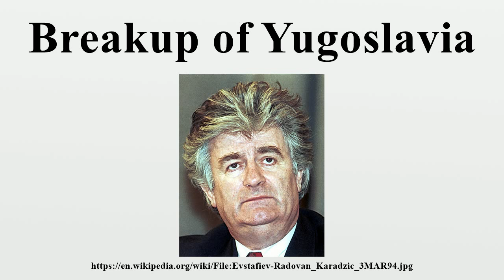Breakup of Yugoslavia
The breakup of Yugoslavia occurred as a result of a series of political upheavals and conflicts during the early 1990s.After a period of political crisis in 1980s, constituent republics of the Socialist Federal Republic of Yugoslavia split apart, but the unsolved issues caused bitter inter-ethnic Yugoslav wars.

Image-Copyright-Info
Author-Info:   Mikhail Evstafiev

Image-Copyright-Info